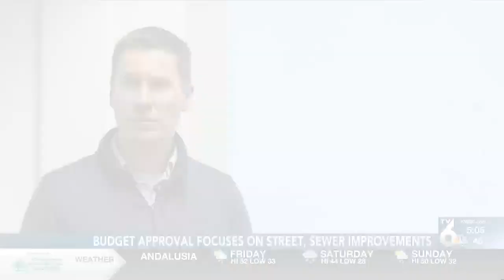Davenport Budget Approval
The Davenport City Council has approved a budget that will go towards repairing streets and sewers.

The approval of the budget will allow $23 million for street repairs and $7.75 million for sewer improvements, city leaders stated during a news conference, Thursday morning.